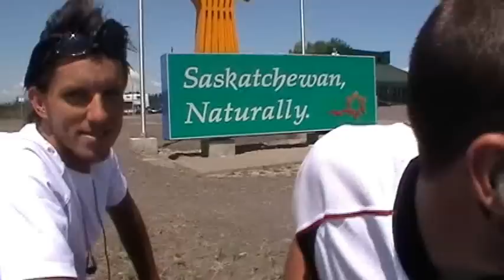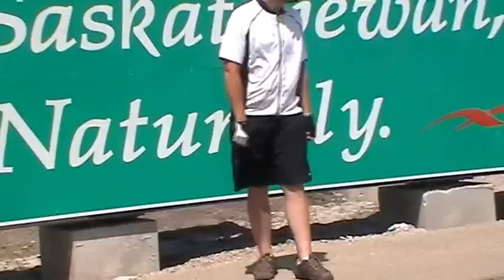To Broadview SK